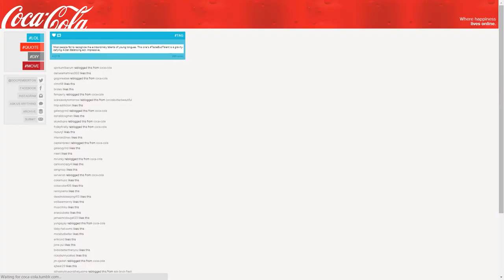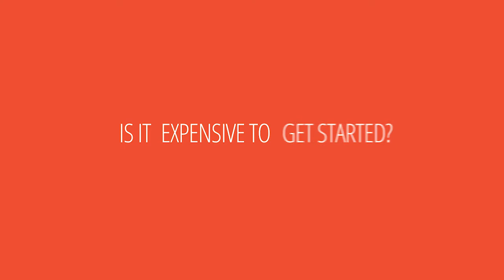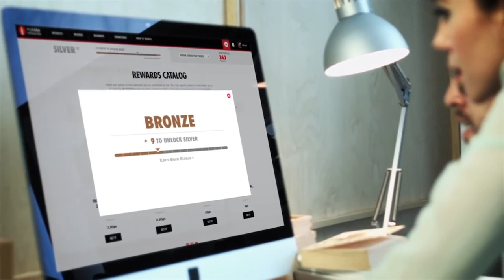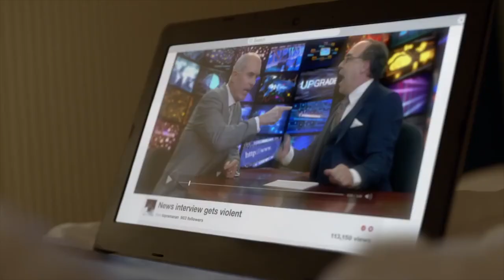Digital Brisbane - Wes Finley from Coca-Cola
Watch our interview with Coca-Cola’s Global Digital Operations Lead, Wes Finley where he shares his insights and tips on how small business can grow their profit with the right social media strategy.